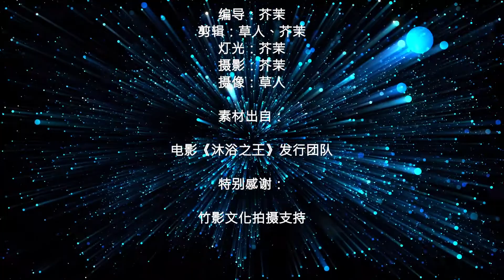叫兽易小星来送福利送肥皂搓澡澡啦！彭昱畅乔杉主演电影《沐浴之王》导演易小星演沈楠现场搓搓鬼畜视频参上！